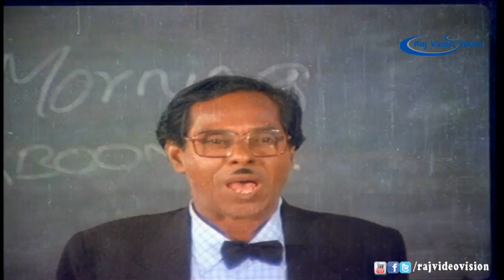Poove Ilam Poove Movie Comedy 1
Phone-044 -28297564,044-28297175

Movie :Poove Ilam Poove
Director :Chirumughai Ravi
Cast :  Suresh, Nadhiya
Release year :1987

Poove Ilam Poove Is a 1987 Tamil Movie Starring Suresh,Nadhiya. This Movie Music Was Composed by Amaldev.